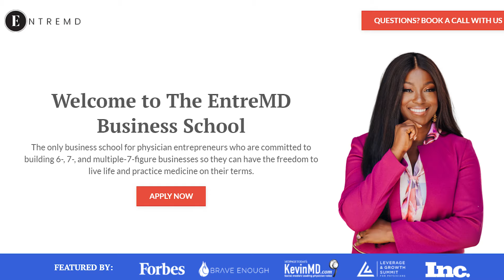5 Proven Strategies to Make This Your Most Profitable Year Yet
👉 Ready for the next step?

Have you ever looked at successful physician entrepreneurs and wondered what their secret is?

Well, today’s your lucky day because I’m about to share those secrets with you!

In this episode of EntreMD, I break down 5 proven strategies used by the most successful physician entrepreneurs to build thriving businesses, hit their biggest revenue years, and create more freedom in their lives.

Ready to make this your most profitable year yet?

Key Takeaways:

00:00 Intro
00:22 Real success stories of physician entrepreneurs
04:52 Powerful mindset shifts
07:32 Putting in the reps
09:27 Doing the boring work
11:33 How to deal with obstacles
16:36 Community is everything
20:36 My final thoughts and outro

EntreMD is a podcast dedicated to all physicians who want to venture into entrepreneurship, grow their personal brands, and build wealth while doing what they love.